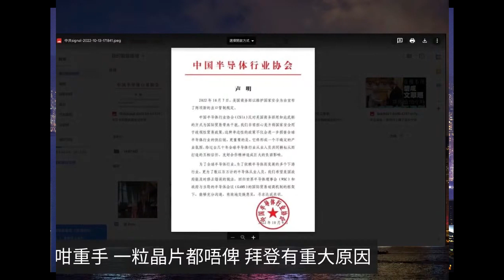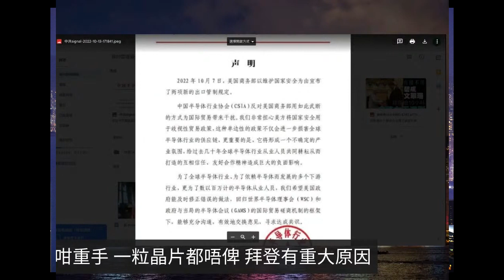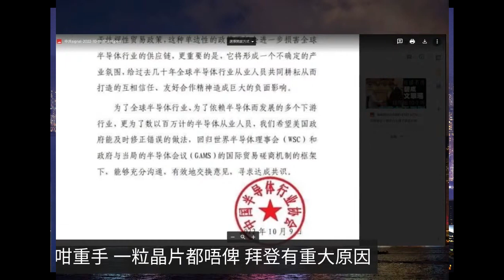何良懋：.美國突然出重手，全面封殺大陸晶片產業 ！無限期追溯；重創中共高科技； 香港聯系匯率都有危機？……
Shen Yun 2023 in Japan
神韻晚會 2023 日本公演
售票網址：